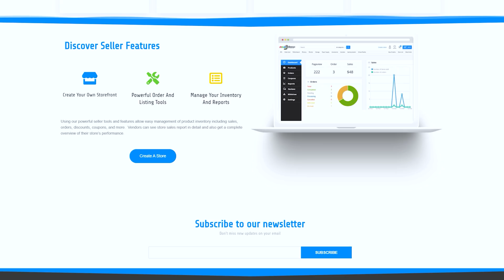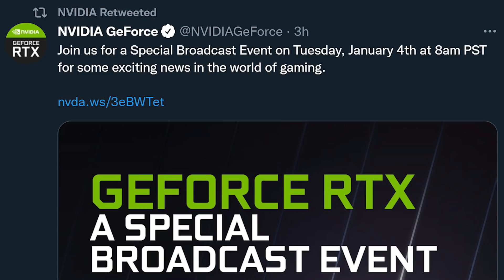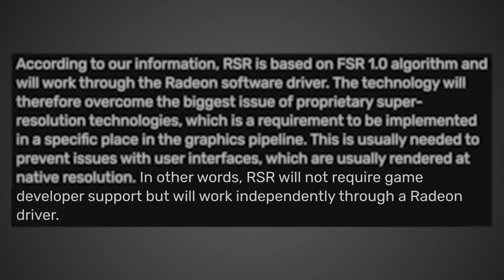GPUs INCOMING - BIG Announcement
Nvidia is set to make a big announcement soon at CES 2022 which likely has to do with the release of the RTX 3090 Ti and possible RTX 3070 Ti 16GB and 3080 12GB as well. Additionally AMD is set to release their RSR or Radeon Super Resolution which is their alternative to DLSS, and according to the leaks it will work in most games by just toggling it on in the driver.

Intro - 0:00
New Nvidia GPUs - 0:55
Big AMD Announcement - 5:00

FULL DISCLOSURE
END DISCLOSURE

Specs
RAM: 32GB Corsair Vengeance DDR5: